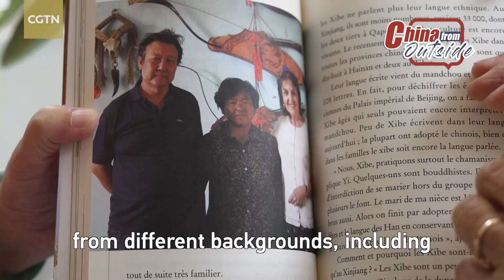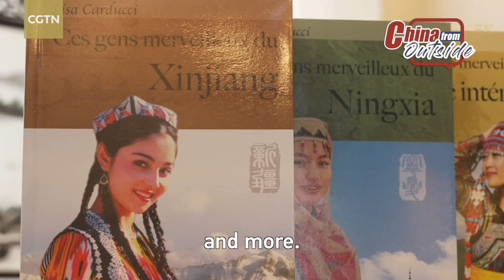China in the eyes of Canadian writer Lisa Carducci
Canadian writer, poet and sinologist Lisa Carducci has spent more than 30 years in China and her footprints are everywhere in this country. She spares no effort to tell the Chinese reality and introduce Chinese culture to the world. She has also sponsored young people from regions inhabited by ethnic minorities, such as Qinghai, Yunnan and Tibet, to complete their secondary, university and even master's studies. Let's hear her story with China.